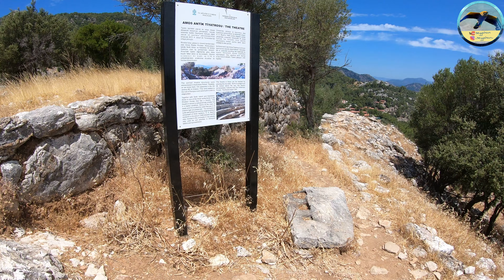Amanos Ruins - 4K 60FPS - Marmaris - Turkey